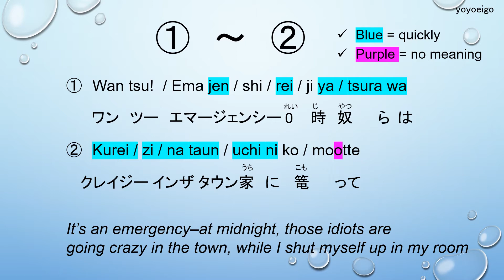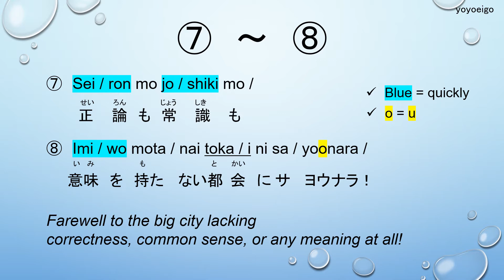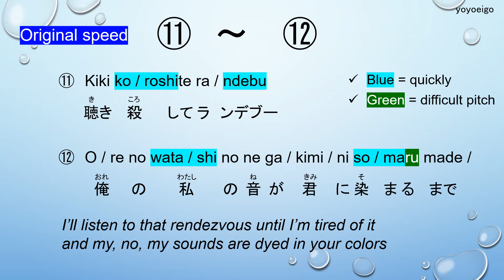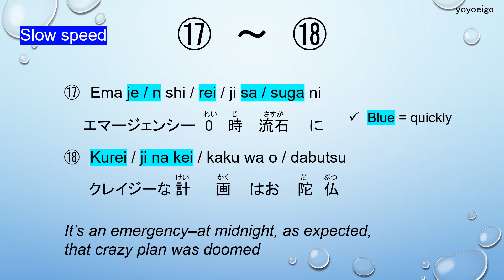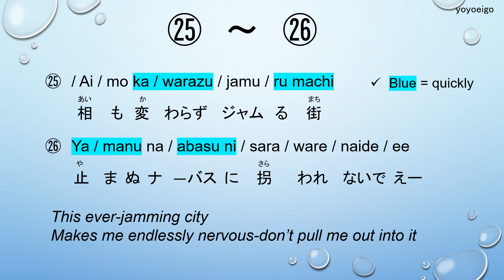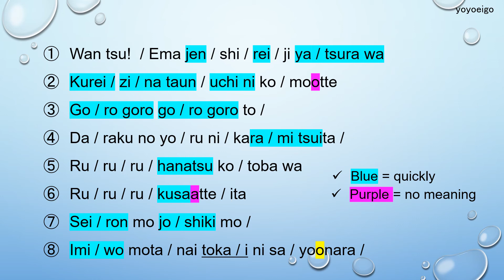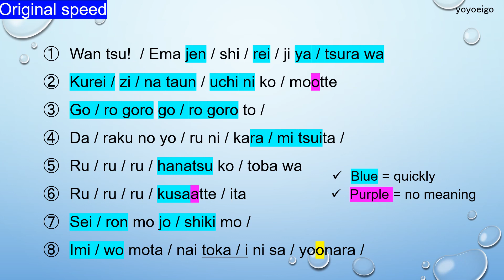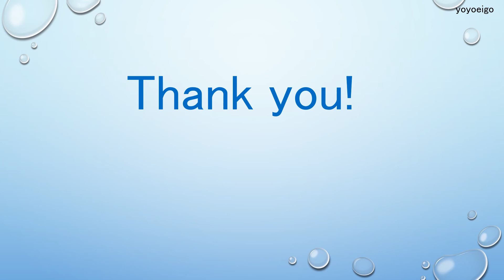Let's sing "Goodbye Declaration", Japanese 101, Tutorial, karaoke, anime, vocaloid Flower, Chinozo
This video teaches you how to sing it step-by-step.  It's a great way to learn Japanese by learning songs.

Please refer to the PLAYLISTS for other Japanese songs!

If you would like me to make videos on other Japanese songs, please write your request in the comment section.  Thank you!

English Translation Source  –   グッバイ宣言 (Goodbye Sengen) | Vocaloid Lyrics Wiki | Fandom

【Time stamps】
0:00  Greetings
0:43  ①-②
1:57  ③-④
2:33  ⑤-⑥
3:07  ⑦-⑧
4:12  ⑨-⑩
4:53  ⑪-⑫
6:05  ⑬
6:39  ⑭-⑯
6:39  ⑮-⑯
8:09  ⑰-⑱
8:52  ⑲-⑳
9:28  ㉑-㉒
10:03  ㉓-㉔
10:39  ㉕-㉖
11:24  Repeat ⑨
12:03  ㉗-㉘
12:50  Revision Slow 1 ①-⑧
13:29  Revision Slow 2 ⑨-⑯
14:12  Revision Slow 3 ⑰-㉔
14:41  Revision Slow 4 ㉕-㉖
15:23  Revision Slow 5 ㉗-㉘
15:37  Revision Original Speed 1 ①-⑧
16:02  Revision Original Speed 2 ⑨-⑯
16:36  Revision Original Speed 3 ⑰-㉔
17:01  Revision Original Speed 4 ㉕-㉖
17:34  Revision Original Speed 5 ㉗-㉘
17:47  Closing

Japanese 101
How to sing Japanese songs
Lower key

karaoke, voice, song, sing, training, practice, lesson, lyrics, rhythm, manga, cartoon, Romanized lyrics, sing along